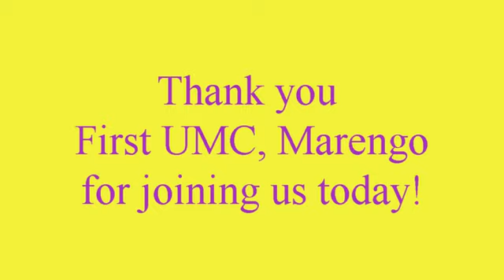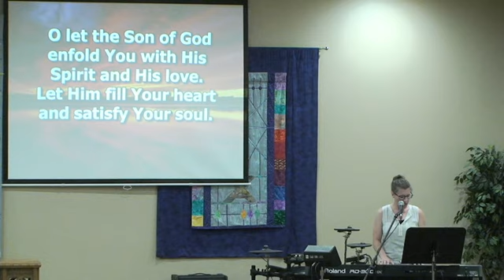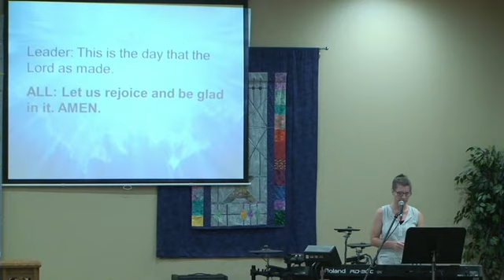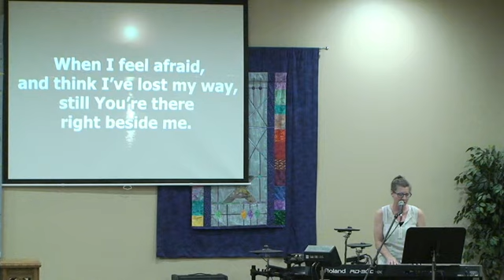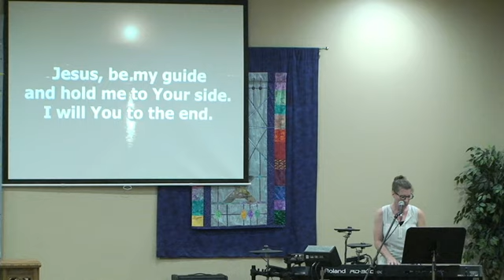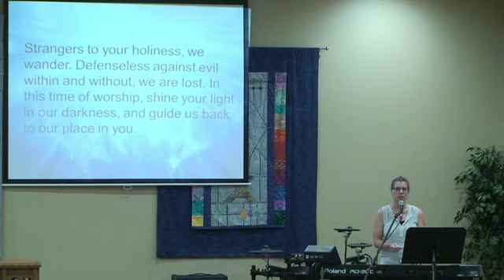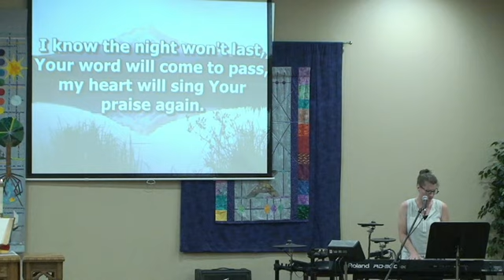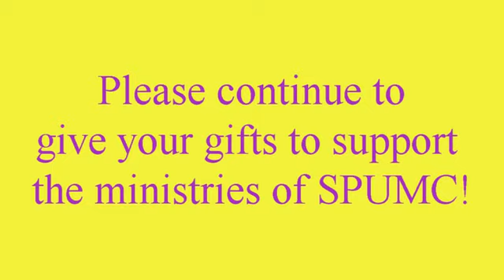2020 06 07 Sermon Who is God to You